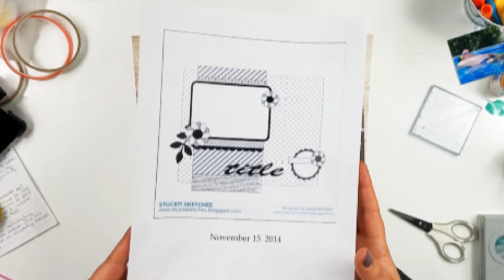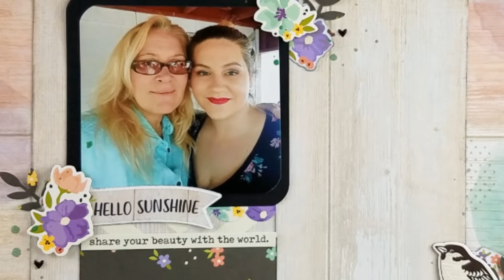Scrapbook Process Video "Beauties"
Scrapbook Process Video #379